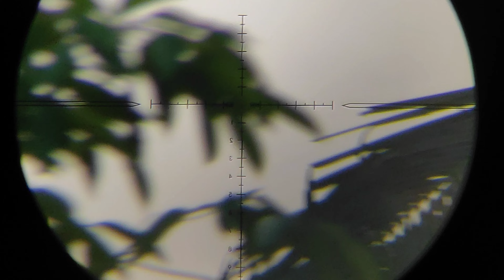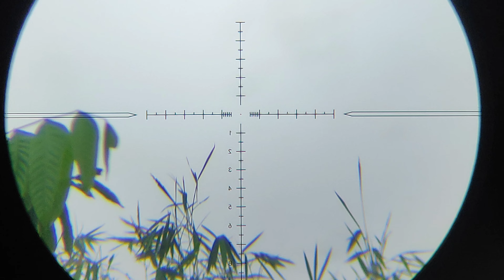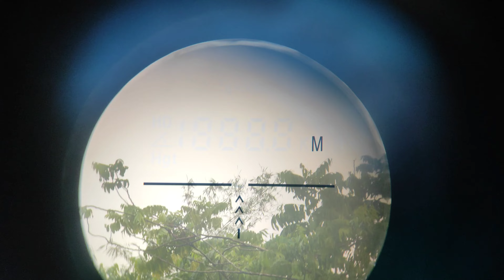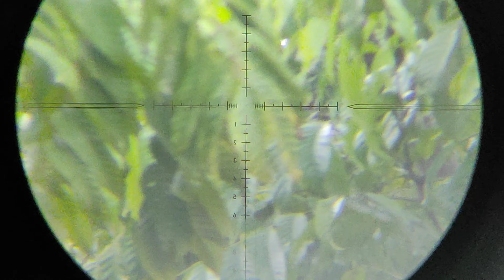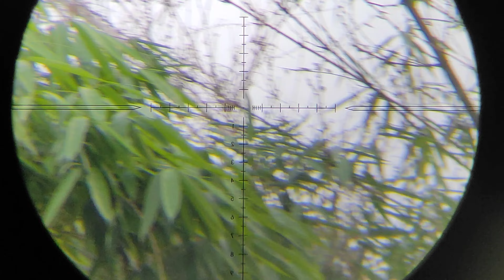kembali hunting medium range/fox slug 12 grin / 50 up mudah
selamat sore teman
hunting tipis tipis lagi
poin lumayan cuma gak ada acara masak masak yaaa😁
selamat menyaksikan
semoga terhibur

yang suka dengan vidio saya
silahkan di like yaaa👍